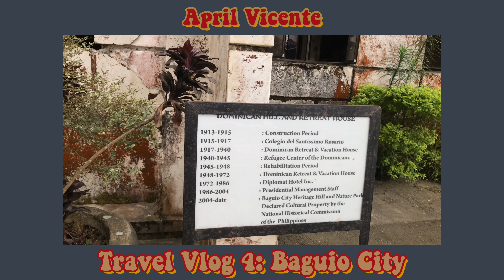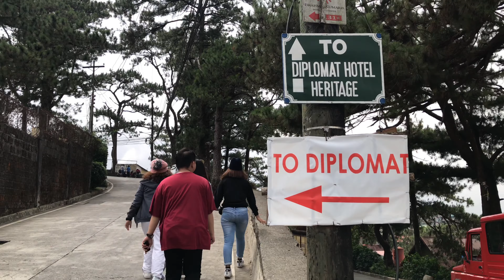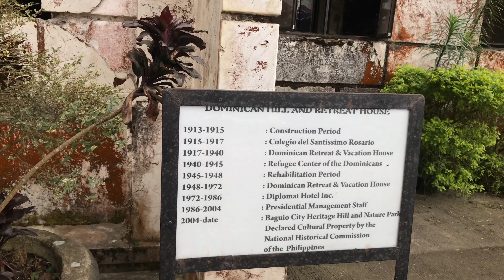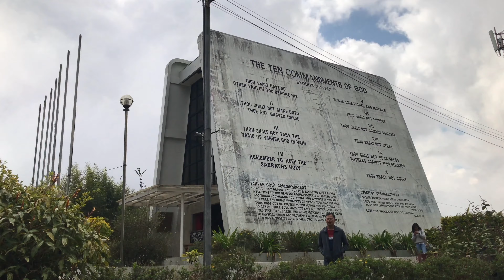DIPLOMAT HOTEL AND BAGUIO NIGHT MARKET 2020 | April Vicente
Click HD for best quality.

If you are reading this, then I love youuu! 💜